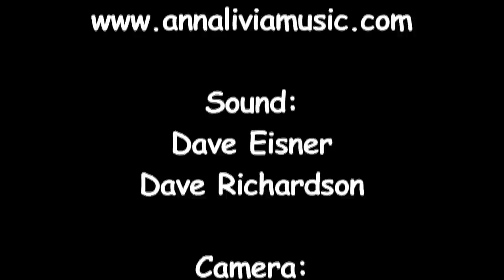"False Sir John", Annalivia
"False Sir John", performed by Annalivia the Institute of Musical Traditions Takoma Park, Maryland, USA on November 7, 2012.

At the cutting edge of acoustic and traditional music, Annalivia fuses old and new world sounds to create an authentic new sound, both steeped in tradition and alive with new energy, innovation and originality. The members of Annalivia - Liz Simmons, Flynn Cohen, Emerald Rae and Mariel Vandersteel - are all virtuosic on their instruments and have long histories with traditional music, ranging from bluegrass to Irish, Scottish, Norwegian and Old Time.

These styles play a large role in the interpretations of their material, which include inventive, quirky fiddle tunes and lushly arranged songs. Their unique style has a distinctly American flavor, yet with the detail, precision and energy of their bluegrass and Celtic backgrounds.

Tom Nelligan of Dirty Linen Magazine says, "Lead vocalist Liz Simmons has a sweet, clear voice that captures the underlying lonesomeness in ballads like "When I Was In My Prime" and sparkles in an uncommonly delicate arrangement of Richard Thompson's "Walking on a Wire," while singer/guitarist Flynn Cohen provides both rhythmic drive and succinct picking."

Sound: Dave Eisner, Dave Richardson

Camera:  Laura Christoplos, Dick Tufts, Jim Ralph

2012, Institute of Musical Traditions